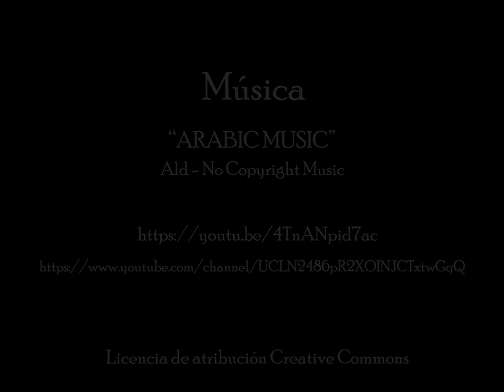De Isfaján a Shiraz y Teherán - IRÁN - 1969